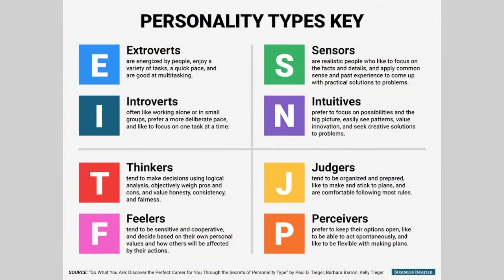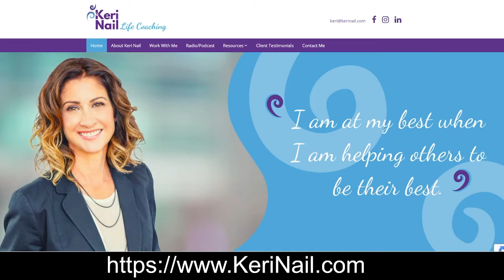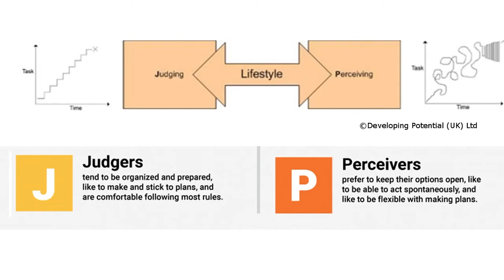Confidence and You: How to Power Up Your Confidence No Matter What! | Nailed It Radio with Keri Nail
Nailed It Radio with Keri Nail: Find Your Simplicity Within Your Complexity

What does your confidence look like when compared to authenticity, compassion, arrogance, courage? Learn how to understand and optimize confidence in any situation through use of the Myers Briggs Type Indicator - MBTI® with expert Keri Nail.